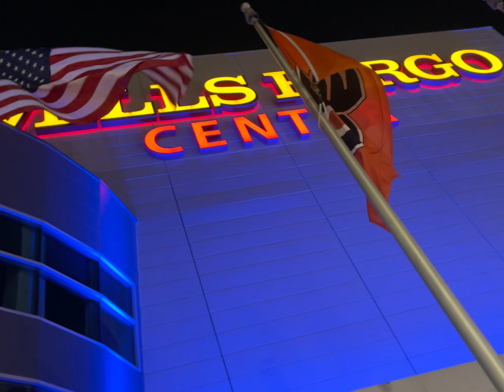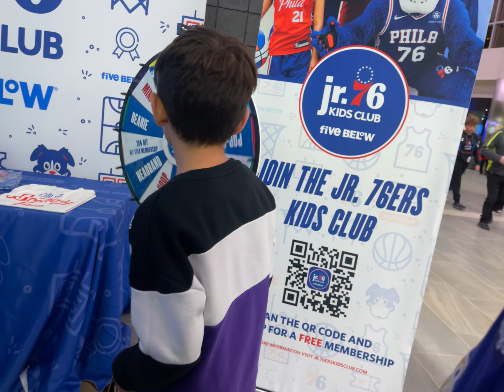Our first giveaway did not go as planned 😢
We’ll we tried to give way a sixers jersey at the lakers game. But MR lebronjames failed us!

Either way it was our first basketball game and we had a blast together!!